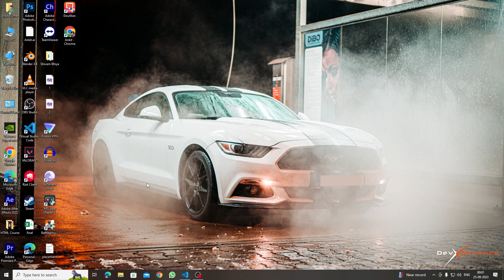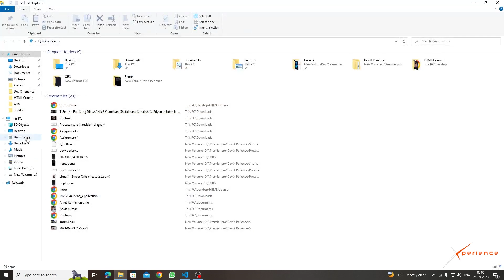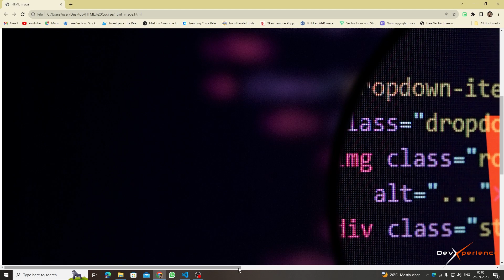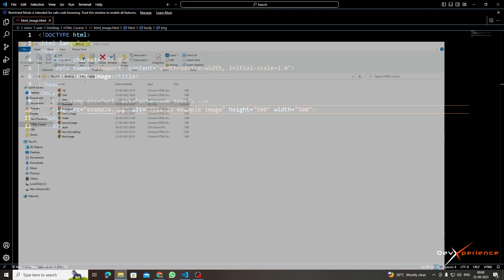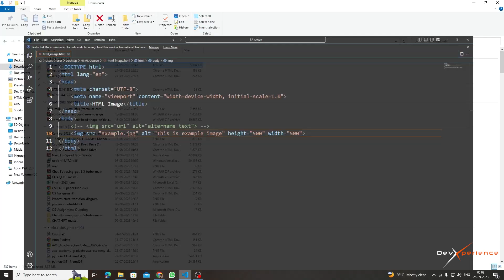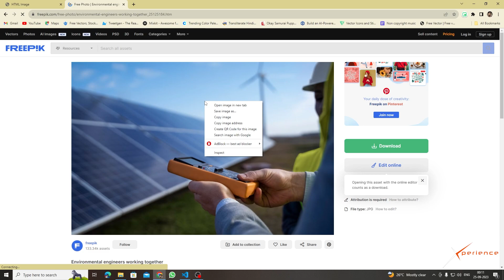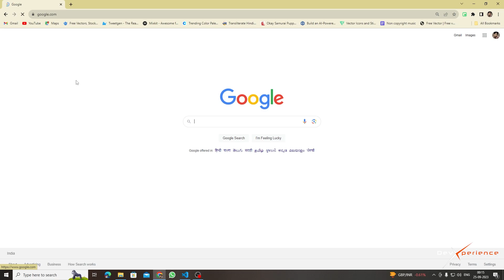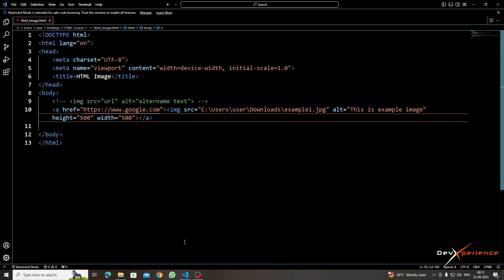Lecture_5 | HTML Image Tag | Full Explanation in Hindi | Dev X Perience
HTML Image Tag | Full Explanation in Hindi | Dev X Perience
In this video we will learn about the Text Formatting Tag.
Video Credit: Ankit Kumar
Audio Credit: Ankit Kumar
Instructor: Ankit Kumar